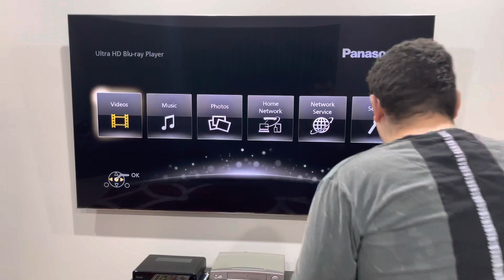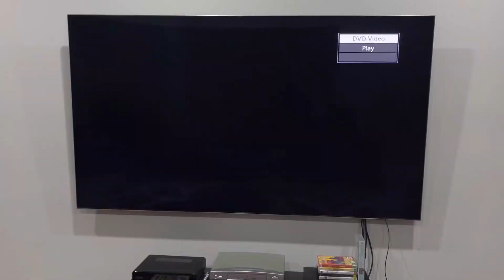Opening to The Wiggles Go Bananas! (2009) Australian DVD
It's time to GO BANANAS for another Sam Wiggles DVD opening! And here's the order:

1. Warning screen
2. G classification
3. ABC DVD logo (the LAST ONE to use this before switching to the 2008 one)
4. ABC for Kids intro (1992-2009)
5. DVD menu
6. Start of the video*
That's all.

The Wiggles Go Bananas! is distributed by ABC DVD.

PLEASE READ THE RULES IN THE DESCRIPTION BEFORE COMMENTING:
2. Do NOT comment using curse words (e.g. F***)!
3. Do NOT call me by my real name or tell me where my suburb is!
4. Do NOT go off-topic in the comments of one of my videos (like pester me about those)!
5. Do NOT send me requests to do the openings to things that I don't have!
6. Do NOT send me requests for and ask me questions in future Do you have this VHS/DVD/Blu-Ray/4K Ultra HD? Videos, DVD/Blu-Ray/4K Ultra HD reviews (even though I do it randomly)!
7. Do NOT send me requests to react to such s*** that I've already reacted to in the past or movie trailers that I'm not interested in, do NOT like or HATE!
8. Do NOT ask me to buy things that I've already got, not interested in, do NOT like or HATE!
9. Do NOT send me links to such movie or TV show that I'm not interested in, do NOT like or HATE!
10. Do NOT say all the actors' names for each movie opening!
11. Do NOT ask me to buy things in future reaction videos!
12. Do NOT send me requests for anymore Logo Acapella's or Recipe Cookbook's because THEY HAVE BEEN DISCONTINUED!
13. Do NOT comment in Spanish, French, German or any other language!
14. Do NOT ask me to get any VHS's or DVD's of other ABC for Kids franchises or Hi-5 because I DON'T WATCH THEM ANYMORE!
15. Do NOT send me requests for anything else that I did in the past!
16. Do NOT ask me to buy a new copy of a DVD that I already threw out!